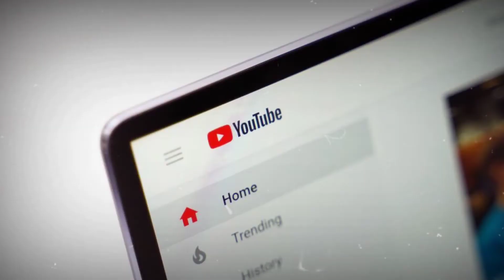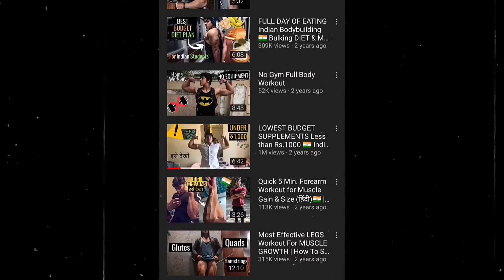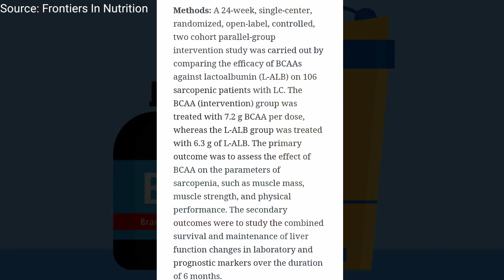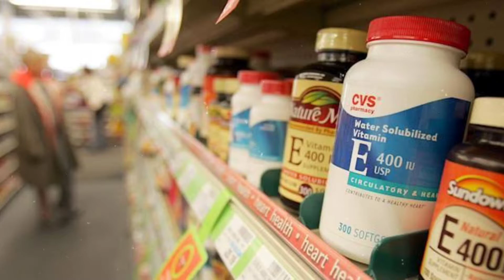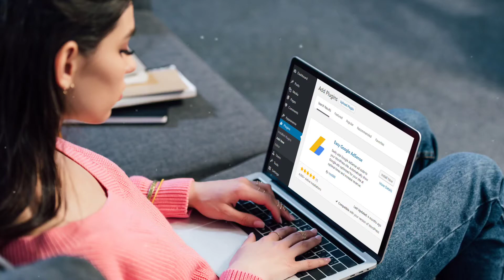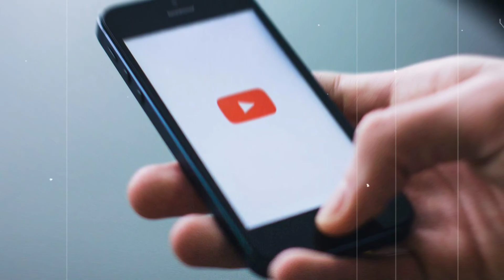REACTING TO SAKET GOKHALE'S BCAAs SCAM | The Other Side of Indian Fitness Youtube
So hello guys I hope you are well and doing great...and welcome to the new video of 'The Aesthetic Point'... myself Rahul and this video is going to be a reaction video in which I am going to react on a viral short video in which fitness influencer saket gokhale is basically firstly denying the benefits of BCAAs and then promoting it when the brand sponsored him...So In this video I will share what's my take in this scenario...

In this video you will be going to know the unknown and the other side of indian fitness youtube...make sure you watch till the end...

So not much to talk about just watch and enjoy this video...

And Don't forget to Drop a comment and consider a like and a share if you liked the video...